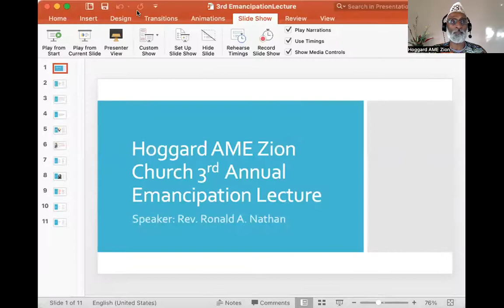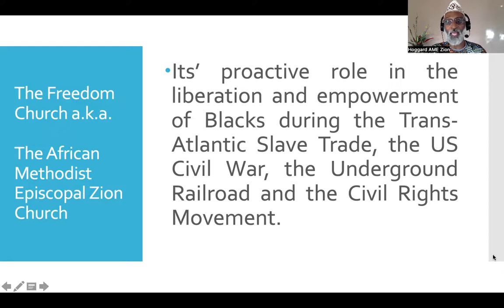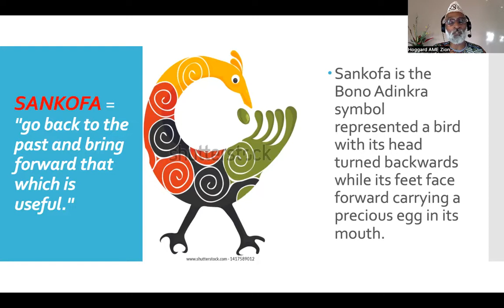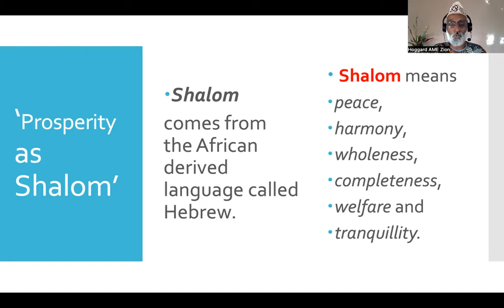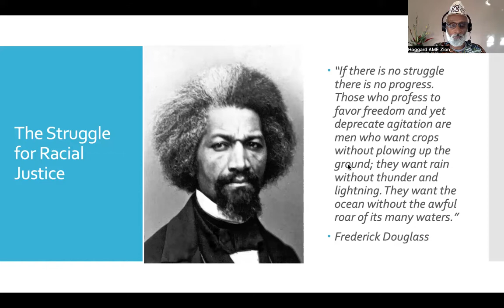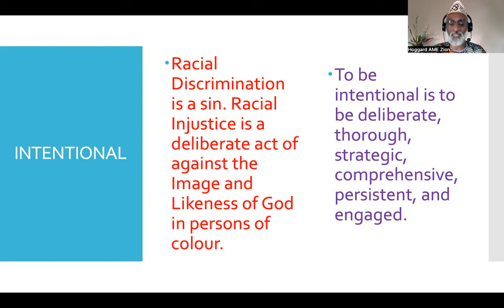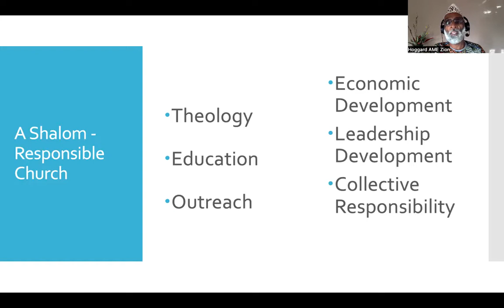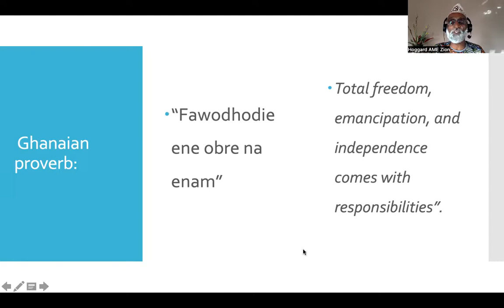3rd Annual Emancipation Lecture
Rev. Ronald A. Nathan, senior pastor of the Hoggard AME Zion Church says we have to be intentional if we are to build on the church’s legacy of emancipation, liberation and prosperity in this 3rd annual emancipation lecture.